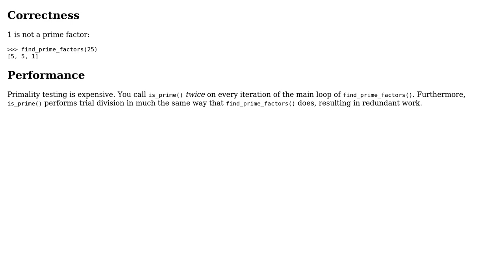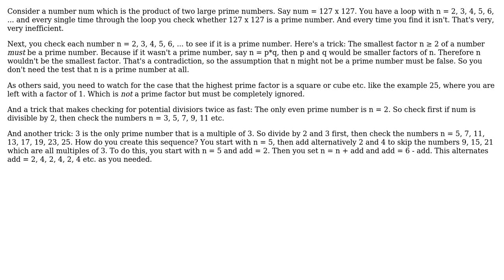Code Review: Speeding up prime factorization (2 Solutions!!)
Code Review: Speeding up prime factorization

With thanks & praise to God, and with thanks to the many people who have made this project possible! | Content (except music & images) licensed under CC BY-SA | Music | Images & others | With thanks to user yask user gnasher729 user 200_success and the Stack Exchange Network Trademarks are property of their respective owners. You are responsible for your own actions.